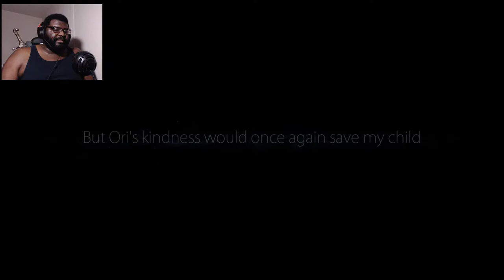Clear Waters | Ori and the Blind Forest Part 5